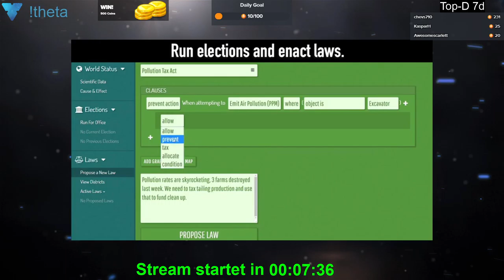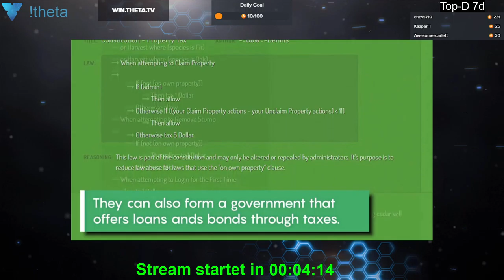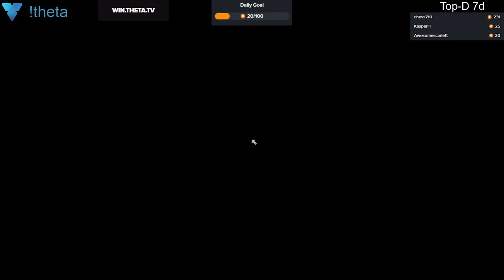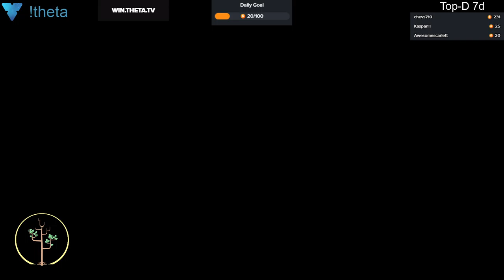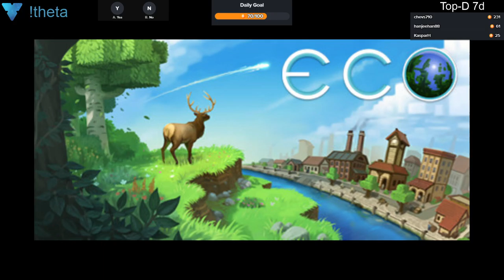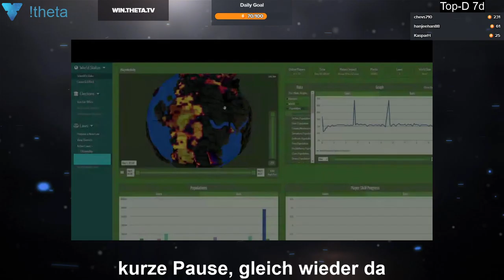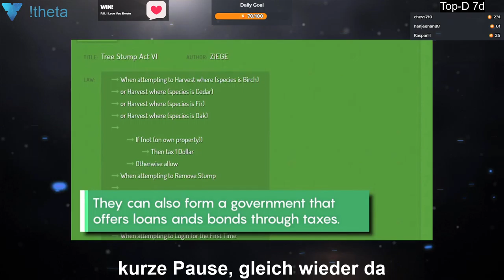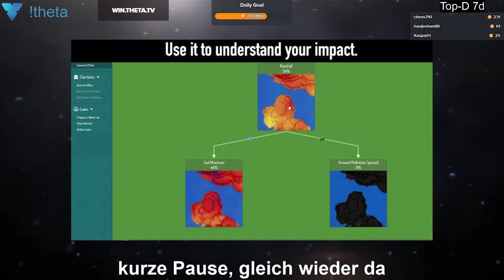2020 02 16 Eco